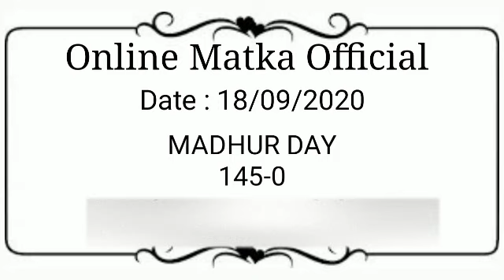Madhur Day Matka 18 September 2020